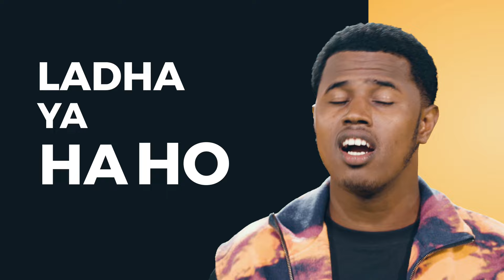Zara’z - Unono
Interprète : Zara’z
Prod : Solam Music
Réalisation : Cineast
Mix / Mastering : Dadiposlim
Réalisation : Cineast